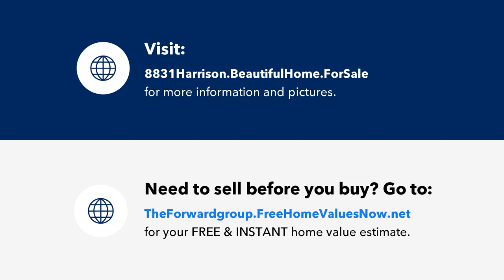JUST LISTED 8831 Harrison Ave #303, Munster, IN 46321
🏠 Welcome to your dream condo located in the heart of Munster, Indiana! Cory Wendt presents this stunning property at 8831 Harrison Ave #303, Munster, IN 46321. 🌟

This immaculate condo features 2 bedrooms and 2 bathrooms, offering comfort and convenience at every turn. Step inside and be greeted by the updated master bathroom, featuring luxurious granite countertops and a spacious walk-in shower, providing a perfect retreat after a long day. 🛁

The open concept living room and kitchen area is perfect for entertaining guests or relaxing with loved ones. The kitchen is a chef's delight with a granite countertop island, ample cabinet space, and brand new microwave. Enjoy the natural light streaming in through the skylights in the kitchen, creating a bright and airy atmosphere. ☀️

Adjacent to the kitchen is a charming sunroom, where you can soak up the sunshine and fresh air year-round. Step outside during the summer months and lounge by your very own pool, creating memories with family and friends. 🌴

The condo also offers very large closets, providing ample storage space for all your belongings. Additionally, there is a dining area perfect for enjoying meals with loved ones. For added convenience, there is a large storage closet in the garage, ensuring you have plenty of space to store your belongings. 🗄️

Don't miss out on this incredible opportunity to own a slice of paradise in Munster, Indiana. Schedule your viewing today and make this stunning condo your new home! 🏡✨